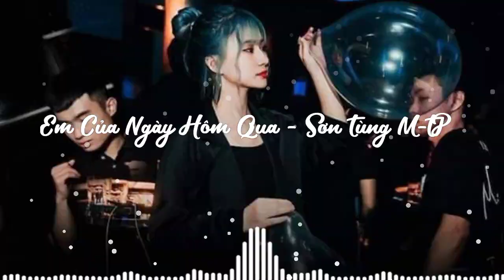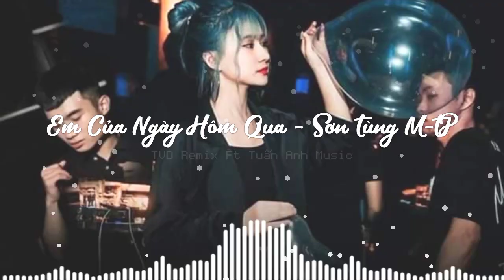Em Của Ngày Hôm Qua - Sơn Tùng M-TP / TVD Ft Hoa Vinh - Tuấn Anh Music | Nhạc Chiến Hot